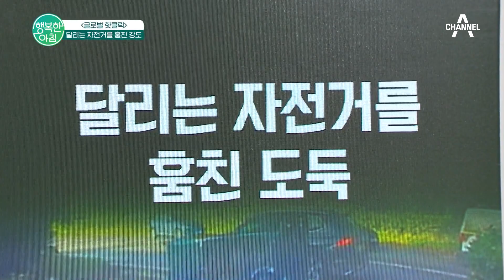[차차차] 복면 쓴 강도가 달리는 자전거를 훔친다?! 속수무책 자전거 주인 | 행복한 아침 1263 회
온라인에서 이슈가 된
달리는 자전거를 훔친 도둑